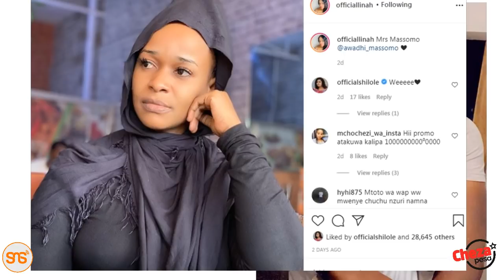Linah aachana na Dj wa Harmonize, Seven, amtambulisha boyfriend wake mpya ammwagia sifa *Exclusive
Hatimaye Linah amemtambulisha mpenzi wake mpya na hivyo kuashiria kuwa uhusiano wake na Dj wa Harmonize, Seven kufa. Licha ya kumtambulisha kwenye Instagram, muimbaji huyo Jumanne hii amezungumza na Dj Haazu kupitia show yake ya Funiko Base ya Radio 5 ya Arusha kuhusiana na uhusiano huo